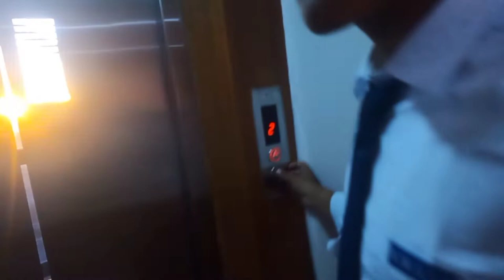KP khanal ||social Activist in butwal 😍😍@KP khanal butwal social Activist